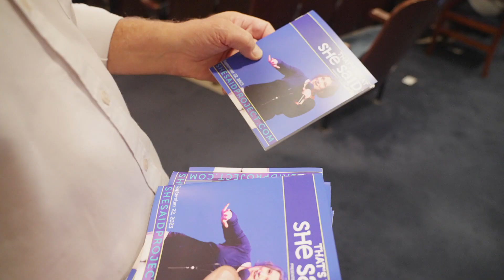That's What She Said 2023 Bloomington-Normal Sizzle Reel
Women's voices aren't just being heard...Women's voices are changing the world!

video: mouve film (Jeffrey Noble, Tim Sotter)

Watch for full unedited individual speaker videos as well as the entire That's What She Said 2023 Bloomington-Normal live show coming soon to this channel!